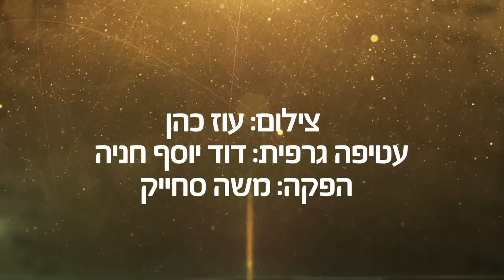מוסר ברגע: עצים להסקה - הרב הרצל חודר HD